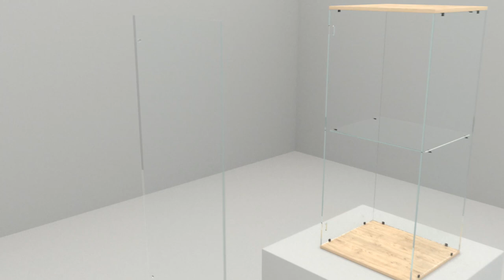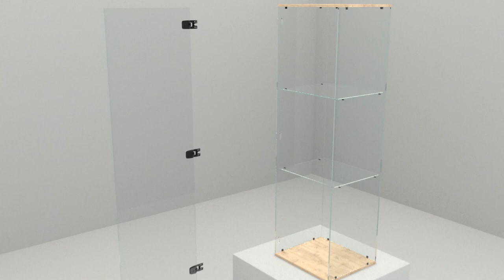Zawias szkła OBSESSION 8-10mm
Zawias szkła OBSESSION 8-10mm chrom/czarny
Uniwersalny lewy/prawy, posiada funkcję zatrzasku.
Materiał: mosiądz
Wykończenie: chrom/czarny
Obciążenie: 16kg na zawias
Wymagany otwór w szkle: O14 mm,
Do szkła grubości: 8 - 10 mm
Kąt otwarcia: 135°
Maksymalny wymiar drzwi: 2000x650x10mm
Możliwość regulacji wysokości.
Zastosowanie: do drzwi szklanych wpuszczanych, montowany do ścianek bocznych szklanych lub drewnianych.
Opcjonalnie: płytka montażowa ułatwiająca montaż przez jedną osobę, zaślepka w przypadku montażu szkło/szkło
Posiada certyfikat TÜV zgodnie z EN 15570: 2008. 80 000 cykli.